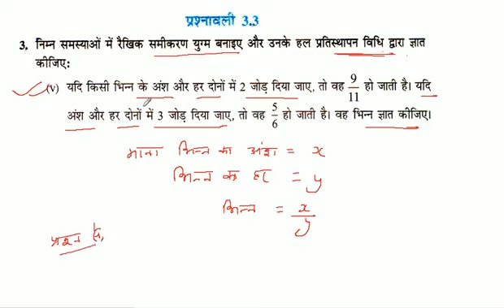निम्न समस्याओं में रैखिक समीकरण युग्म बनाइए और उनके हल प्रतिस्थापन विधि द्वारा ज्ञात कीजिए: यदि कि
निम्न समस्याओं में रैखिक समीकरण युग्म बनाइए और उनके हल प्रतिस्थापन विधि द्वारा ज्ञात कीजिए: यदि किसी भिन्न के अंश और हर दोनों में 2 जोड़ दिया जाए, तो वह 9/11 हो जाती है। यदि अंश और हर दोनों में 3 जोड़ दिया जाए, तो वह 5/6 हो जाती है। वह भिन्न ज्ञात कीजिए।